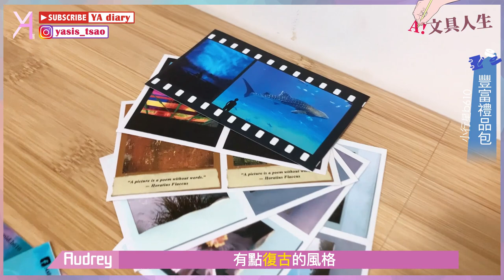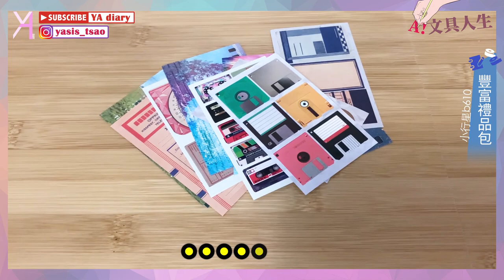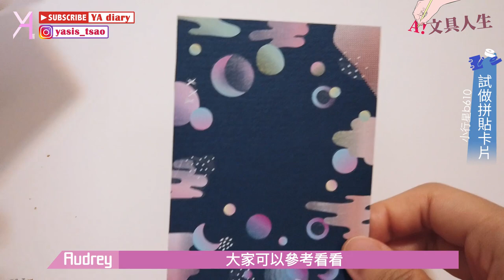【新品開箱】「Asteroid B-610」紙膠帶！一起暢遊復古與夢幻的美妙世界｜文具人生｜Vlog｜YA diary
MissA首次購買「Asteroid B-610」
小行星 B-610品牌紙膠帶的
形之聲以及時光荏苒系列👏👏

形之聲，展現色彩和形狀的多元搭配
時光荏苒，充滿文藝特色的藝術呈現
附贈的小禮包更是豐富到令人狂喜😂😂

如此夢幻又美好的小行星，一起進來吧！🚀

【傳送門咻】
1:00形之聲系列
2:42時光荏苒系列
4:17豐富禮包
5:43卡片試做